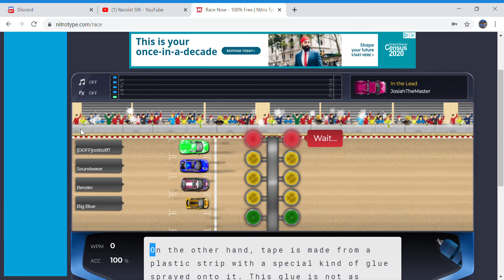Nitro type skills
Specs
Processor: Intel core i3-7100U 2.40 GHz
Ram: 4 GB
Refresh rate: 60 Hz